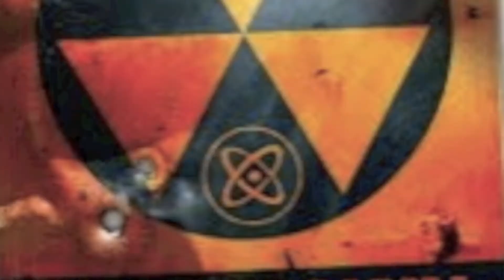COD BLACK OPS 2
BO2 things to become